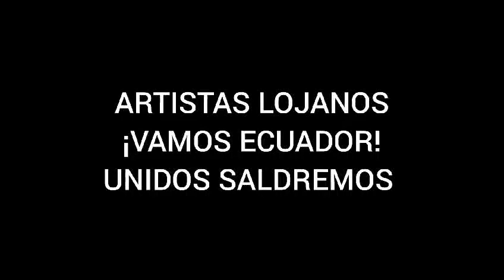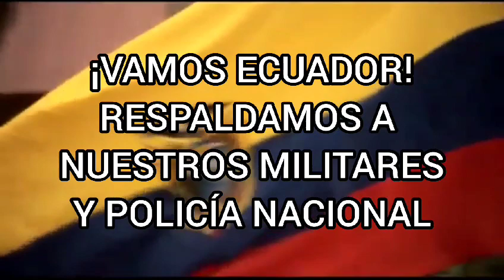Ecuador unido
💪🏼🇪🇨👮🏼‍♂️ Artistas lojanos envían un mensaje de unidad para salir de la actual crisis que vivimos.